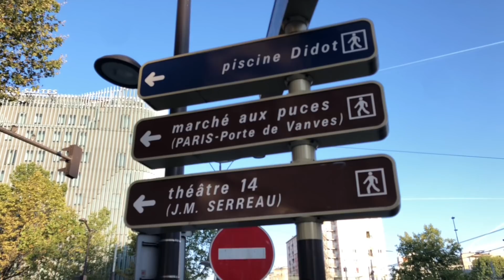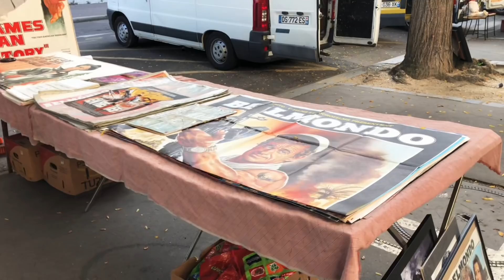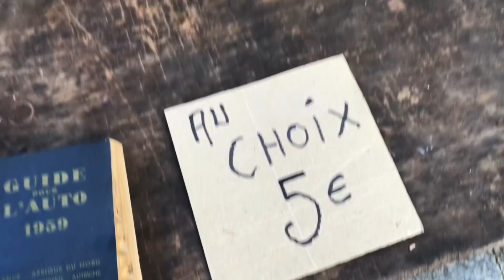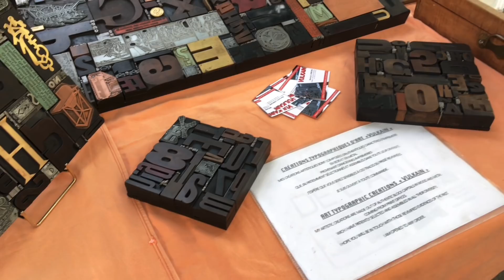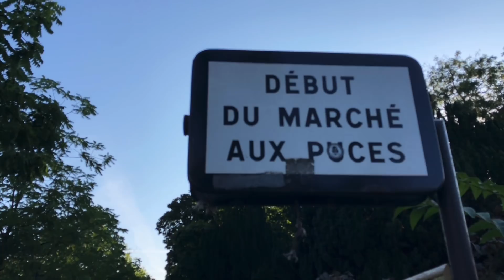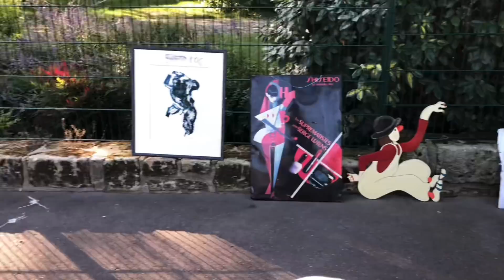🇫🇷 WALK IN PARIS ”FLEA MARKET VANVES PARIS” (EDITED VERSION) 21/08/2021